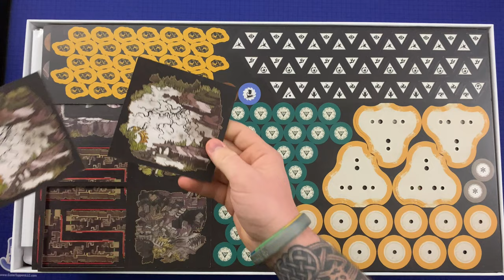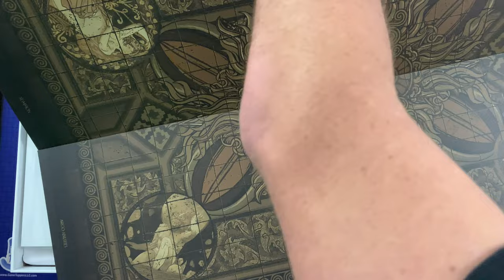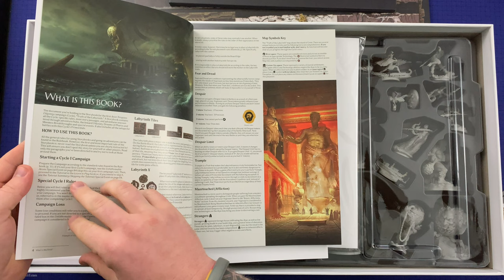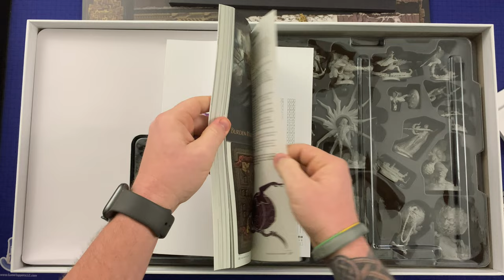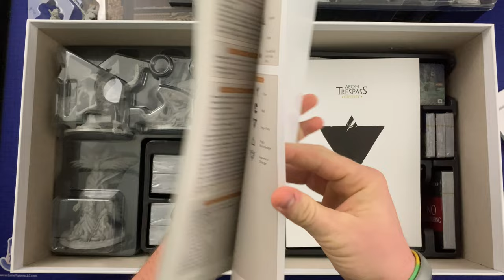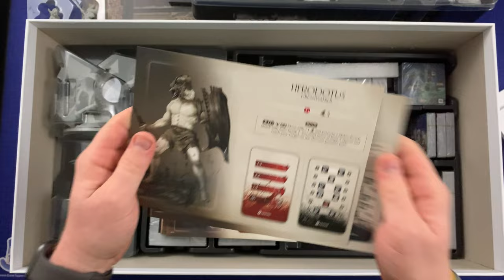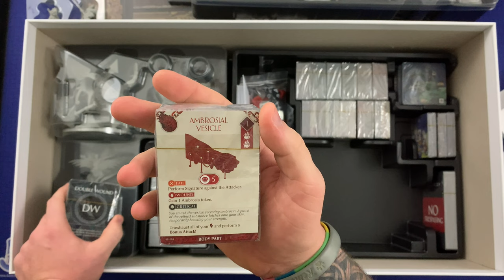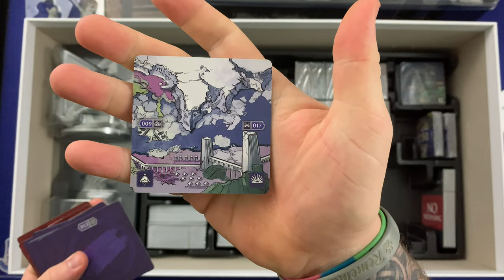Unboxing Aeon Trespass: Odyssey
We unbox this massively epic cooperative campaign!
-Purchase Aeon Trespass: Odyssey
Theme Music: Mast by Silent Partner
TIME STAMPS
00:00 - Intro
01:50 - Unboxing